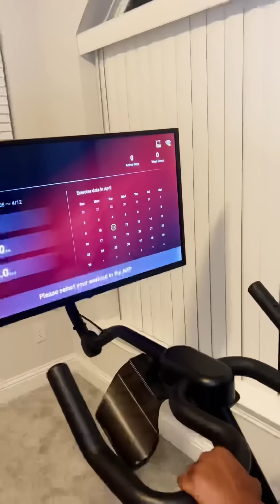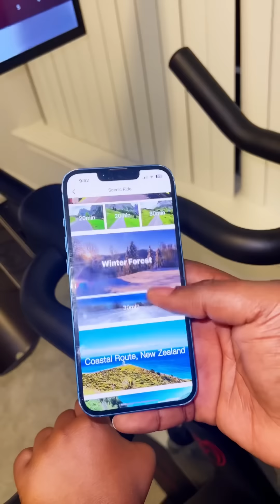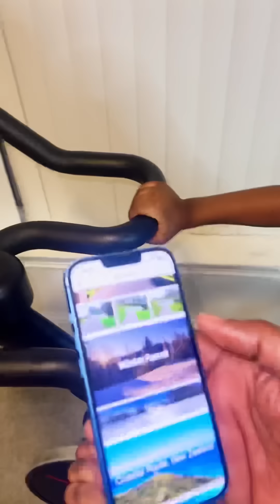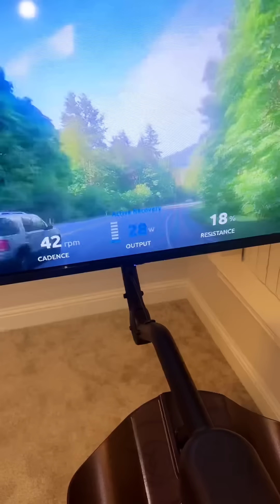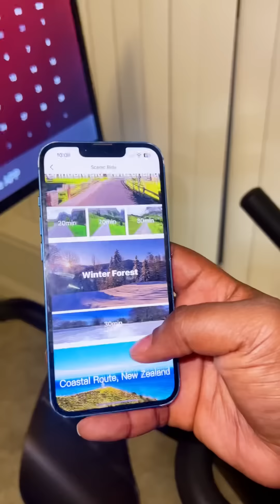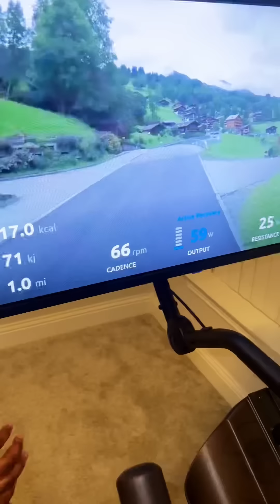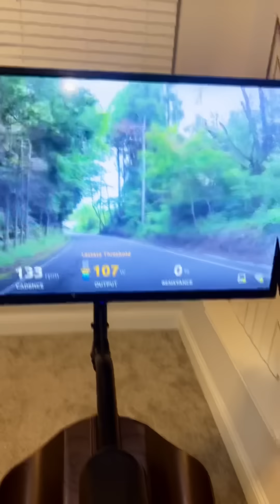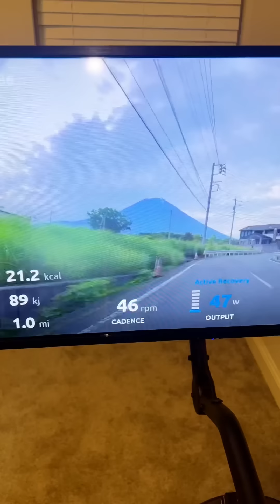FUN WORKOUT WITH OUR 6 KIDS 🥰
We had a fun time working out with our 6 kids, The Yesoul G1 Max is the best peloton alternative on the market and a perfect addition to our home gym

It includes;

1. 32" Extra Large Screen - Yoga, Cardio & Strength Training for a more immersive experience and compatible with Peloton and Youtube!

2. High cost performance -$499 Low price for a limited time.

  3. Best comfort and support - with features like adjustable seat and handlebars"